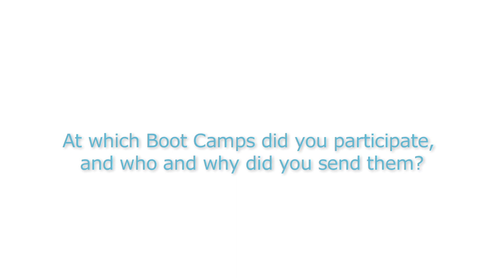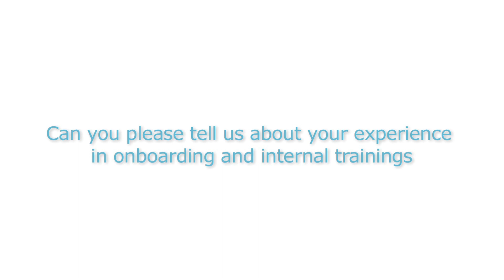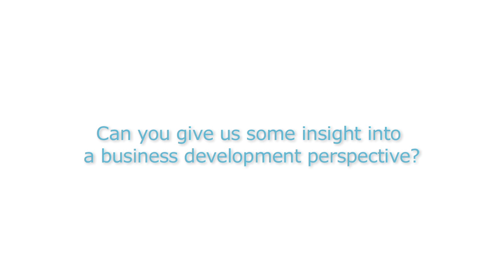2019 Partner of the Year Highlights the Value of One Identity Bootcamps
Learn how systems integrator, IPG, leverages One Identity Bootcamps to gain hands-on experience, valuable insights and direct access to subject-matter experts. To learn more, visit: